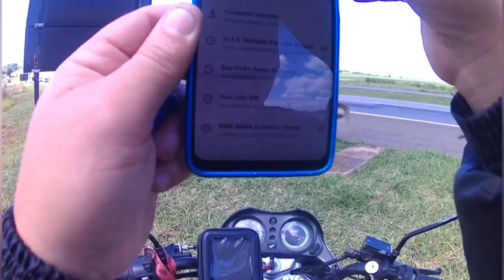Viagem Santo Antonio de posse